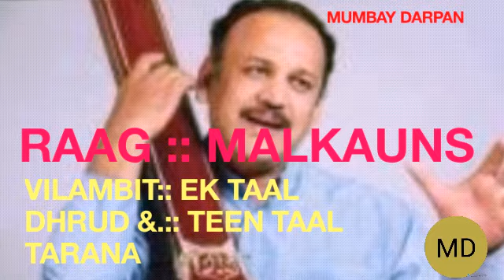RAAG MALKAUNS :: VIJAY KOPARKAR :: VILAMBIT, EK TAAL AND DRUT & TARANA.TEEN TAAL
Raag Malkauns

ARTIST : VIJAY KOPARKAR
TABLA :: VINAYAK BHAT
HARMONIUM :: UPENDRA
                              SAHASHRABUDHE

VILAMBIT - EK TAAL
DRUT & TARANA - TEEN TAAL